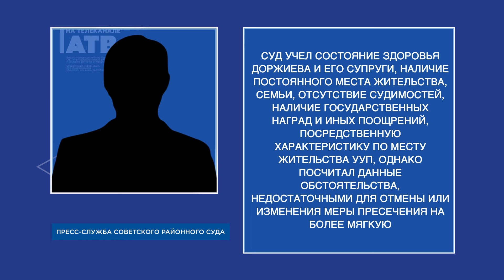Главное за день: покушение на убийство, продление ареста экс-спикеру Хурала и бычок из пробирки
- Экс-председателя Народного Хурала оставили под стражей до 13 августа.
- Труп 66 летнего мужчины нашли на детской площадке в поселке Восточный.
- Покушение на убийство предъявили супружеской паре из Улан-Удэ.
- Уснул за рулём и въехал в столб.
- Ещё один телёнок из пробирки родился в Бурятии.